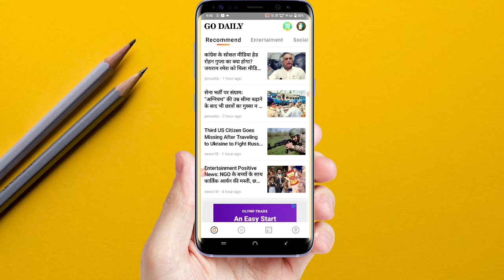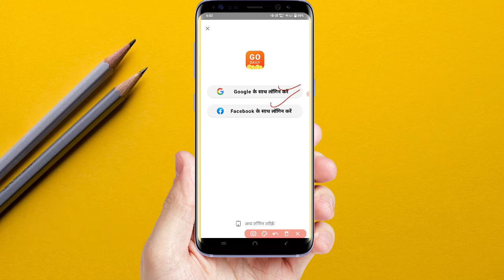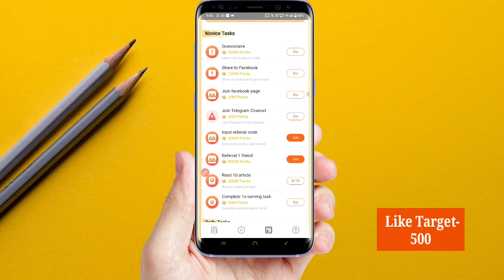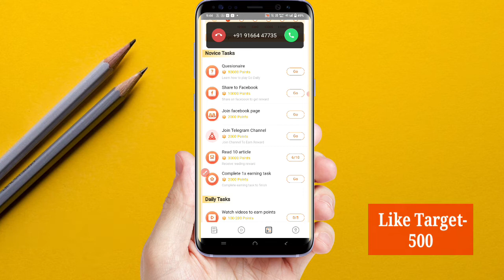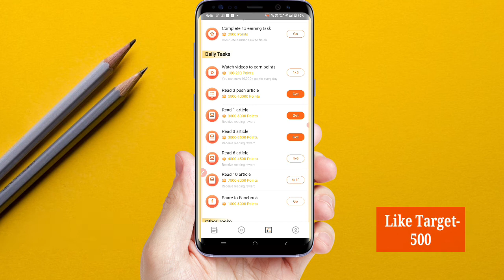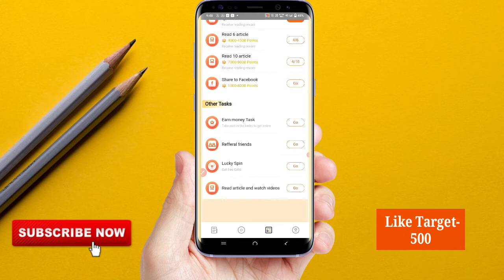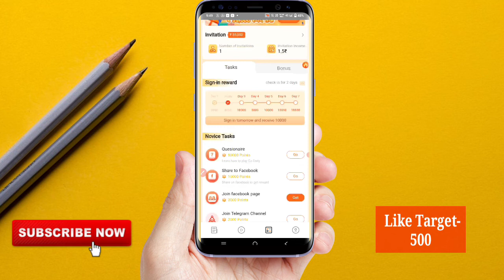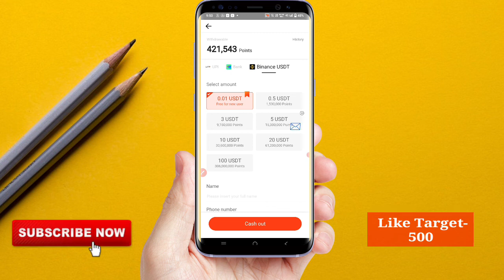Read News And Earn Paytm Cash 2022 | New Earning App Today | Paytm Cash Earning Apps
➡️Refer Code - S1ZZKR

➡️Refer Code - S1ZZKR

✅NOTE:-

beat earning app 2022
2022 best self earning app
best self earning apps for android
earning app